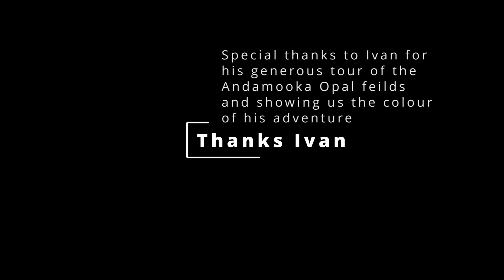Andamooka 2023 HD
A small opal mining town called Andamooka lies in the central South Australian outback. Millions of tonnes of dirt has be dug and noodled here to find the treasured opal.
Some have a casual fossick while others invest a small fortune in machinery, fuel and time with the hope of striking an opal vein.
It's not a pursuit for the feint-hearted, yet those that are tempered by steel and grit will forge on in searing heat and the cool of the night, to find their glory in the mesmerising colour.
Like the surface of the moon in ways, Andamooka has a myriad of colours, textures and hues for a stoney dessert.